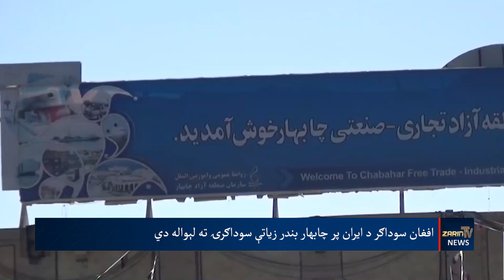خبرهای ۸ صبح ،دوشنبه ۲۰ حمل ۱۴۰۳| پشتو